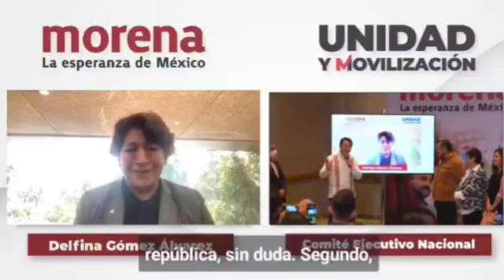Mario Delgado - Le da a Conocer a la Secretaria Delfina Gómez que GANO en la Encuesta de Morena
REGALAME un LIKE - Pulgar arriba - Gracias de Antemano !!